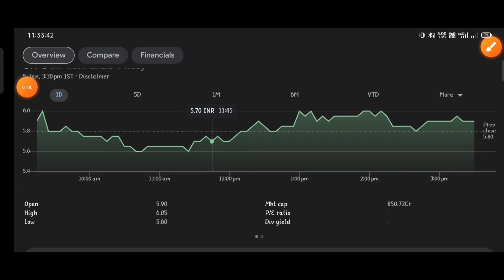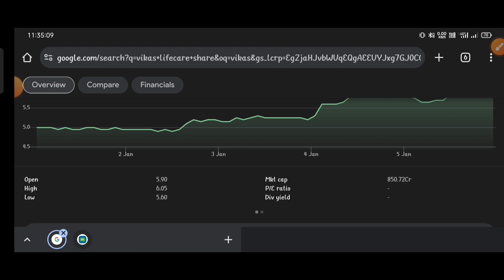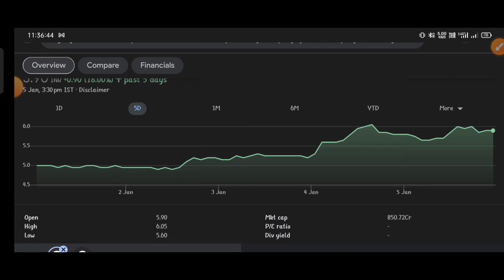vikas lifecare letest news || vikas lifecare letest update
topic covers:-

1 -  vikas lifecare share future
2 -  vikas lifecare latest
3 -  vikas lifecare latest news
4 -  vikas lifecare latest news today
5 -  vikas lifecare latest news hindi
6 -  vikas lifecare latest share news
7 -  vikas lifecare latest stock news
8 -  vikas lifecare latest update
9 -  vikas lifecare latest news share market
10- vikas lifecare stock
11- vikas lifecare stock news
12- vikas lifecare stock
13- vikas lifecare share news
14- vikas lifecare stock analysis
16- vikas lifecare stock latest news today
17- vikas lifecare stock latest news
18- vikas lifecare stock analysis today
19- vikas lifecare stock news in hindi

thankyou